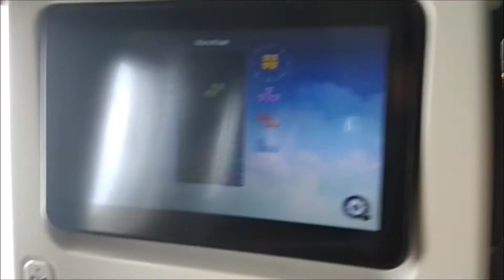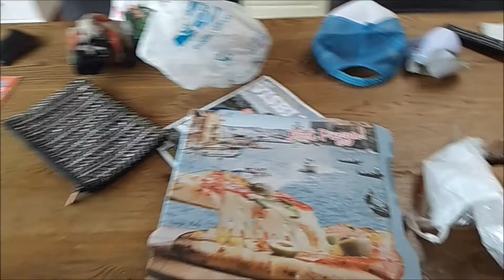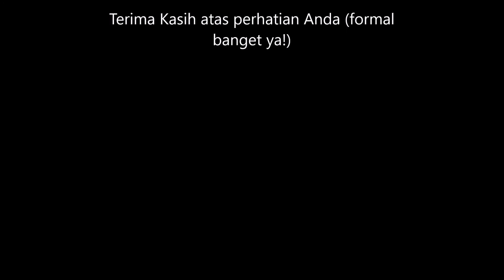Pulang Kampung Bagian 1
Pulang kampung ke Belanda bersama Nia